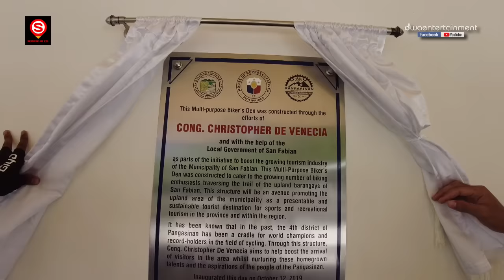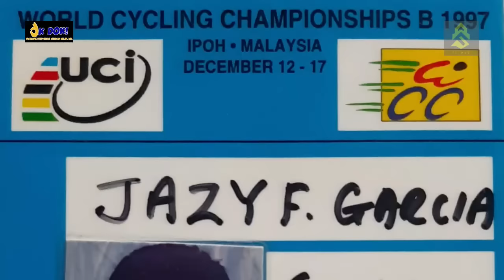The Inaugural Race | Pangasinan Fourth District Cycling Challenge